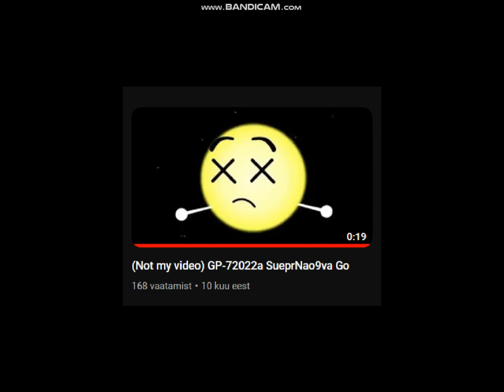Something that would usually NEVER happen